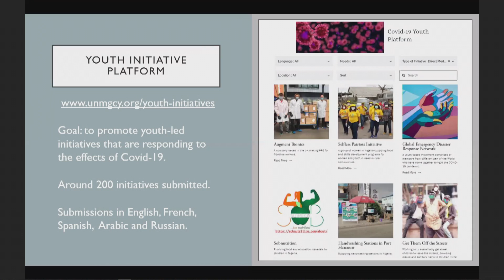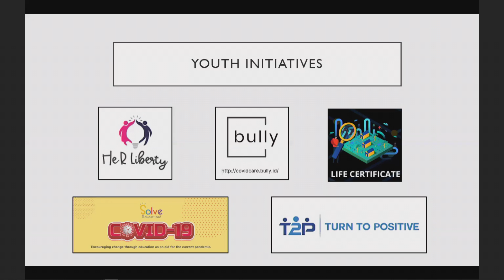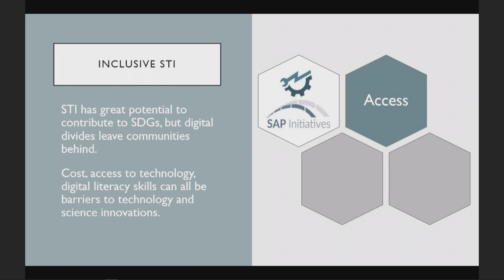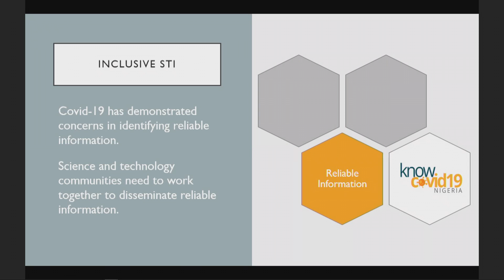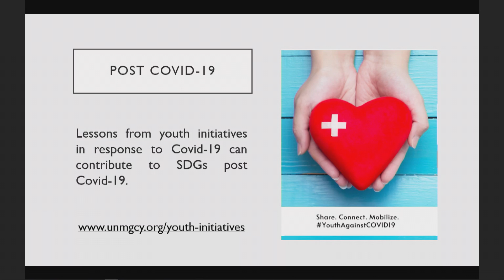How can STI contribute to SDGs after COVID-19? - Ms. Amelia Martin, Rep U.N Major Group for Children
How can STI contribute to SDGs after COVID-19?

The current pandemic represents a major disruption in the achievement of the 2030 Agenda and the Sustainable Development Goals (SDGs). This panel will explore the challenges and opportunities offered by Science, Technology, and Innovation (STI) in advancing the Sustainable Development Goals.

Chair

Dr. Michiharu Nakamura -Senior Advisor (Former President), Japan Science and Technology Agency

Speakers

Ms. Amanda Glassman - Executive Vice President and Senior Fellow, Center for Global Development (CGD), CEO of CGD Europe
Ms. Amelia Martin - Representative, U.N Major Group for Children and Youth
Ms. Nanjira Sambuli - Researcher, Policy and Advocacy Specialist
Mr. Robert Opp - Chief Digital Officer (CDO) at United Nations Development Programme (UNDP)